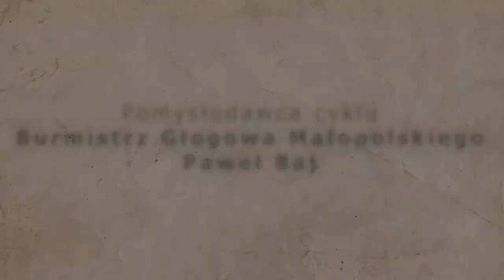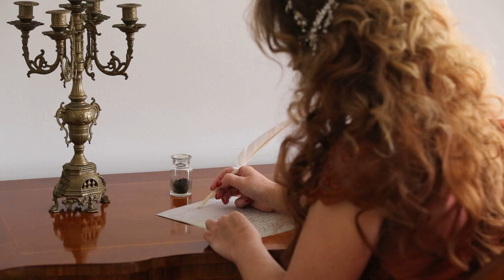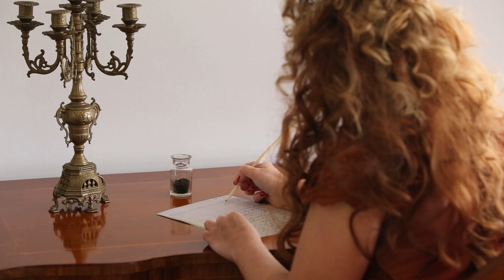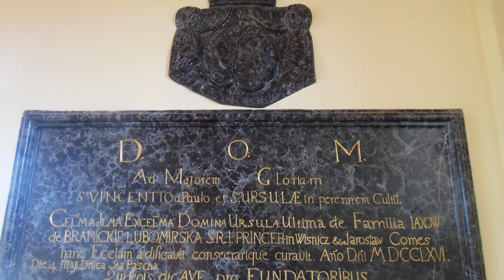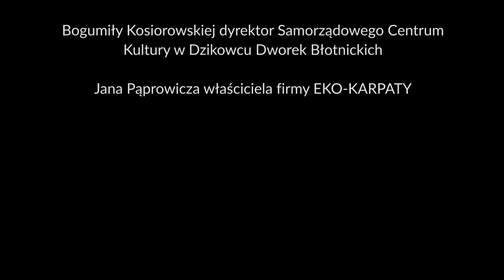Jaśnie Oświecona Księżna Dobrodziejka Urszula Lubomirska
Urszula z Branickich księżna Lubomirska była właścicielką Głogowa Małopolskiego w XVIII wieku. Film prezentuje jej postać oraz działania zarówno na arenie ogólnopolskiej, jak i miejscowej, regionalnej. Księżna wybitnie zapisała się w dziejach regionu Głogowa Małopolskiego, była fundatorką wielu zabytków w samym mieście oraz w innych miejscach położonych poza nim. Historycy postrzegają ją jako doradczynię jednej z najważniejszych w XVIII-wiecznej Rzeczpospolitej osób, jej brata, Jana Klemensa Branickiego, hetmana wielkiego koronnego. Dzięki kilkuset listów, które zachowały się w archiwach istnieje możliwość przybliżenia jej postaci. A księżna była osobą nietuzinkowa, kobietą wykraczającą poza ramy epoki, w której żyła. Zapraszam w podróż do XVIII wieku i do odwiedzenia pałacu księżnej Urszuli Lubomirskiej, która słynęła ze swej gościnności.